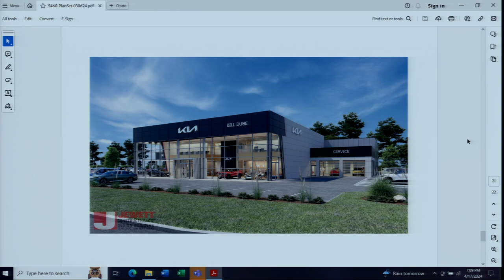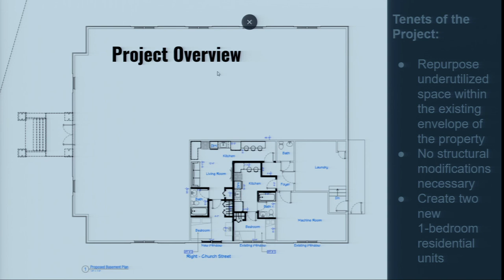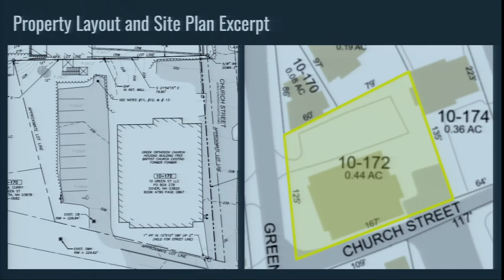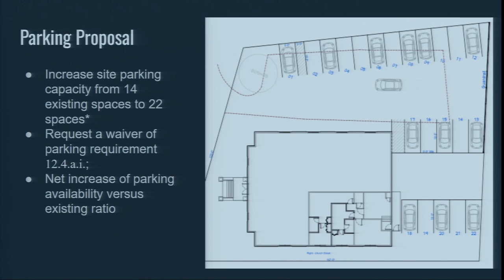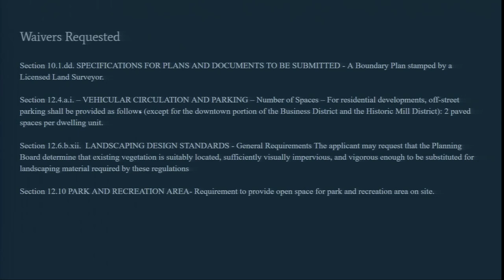Somersworth, NH Planning Board Meeting April 17, 2024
Somersworth, NH Planning Board Meeting April 17, 2024 in Council Chambers at Somersworth City Hall.